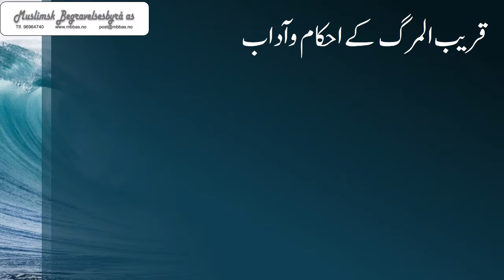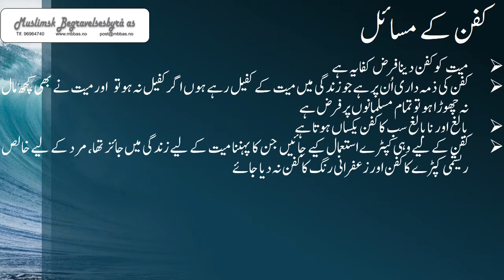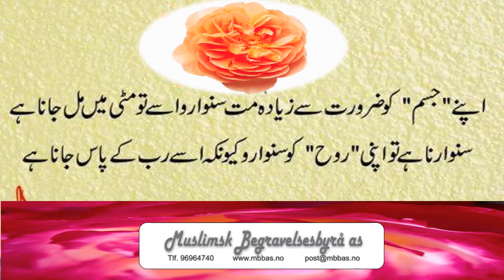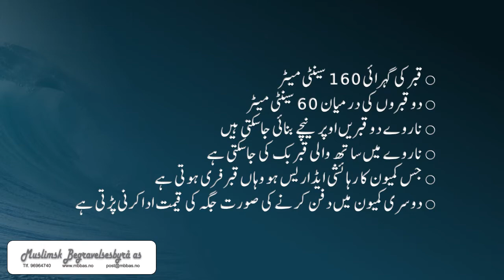Muslimsk Begravelsesbyrå oslo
Muslimsk Begravelsesbyrå, oslo, Norway,